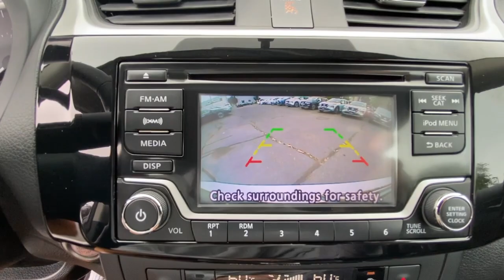2018 Nissan Sentra Fairfield, Norwalk, Bridgeport, Westport, Stratford, CT 6509U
Gun Metallic Used 2018 Nissan Sentra available in Fairfield, Connecticut at Paul Miller Nissan. Servicing the Norwalk, Bridgeport, Westport, Stratford, CT area.

Miller Nissan
930 Kings Highway East

CARFAX One-Owner. Certified. Gun Metallic 2018 Nissan Sentra SV FWD CVT with Xtronic 1.8L 4-Cylinder DOHC 16V CVT with Xtronic charcoal Cloth./br/brRecent Arrival! 29/37 City/Highway MPG/br/brNissan Certified Pre-Owned Details:/br/br  * Includes Car Rental and Trip Interruption Reimbursement/br  * Vehicle History/br  * Transferable Warranty/br  * Roadside Assistance/br  * Limited Warranty: 84 Month/100000 Mile (whichever comes first) from original in-service date/br  * Warranty Deductible: $100/br  * 167 Point Inspection/br/br/brMiller Nissan has been in business for 50 years. We use a market analysis pricing strategy to ensure we price all our pre-owned vehicles fairly and competitively based on current market conditions. Comparing our price with all similar pre-owned vehicles in the marketplace to make sure its one of the best offered.